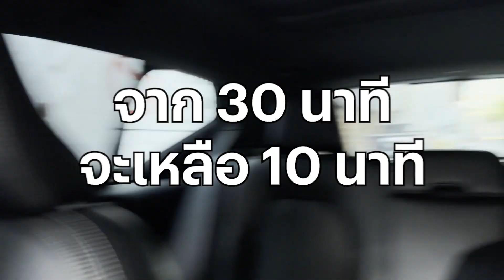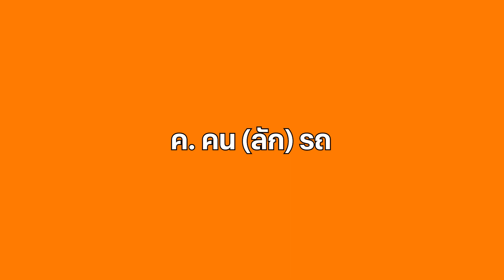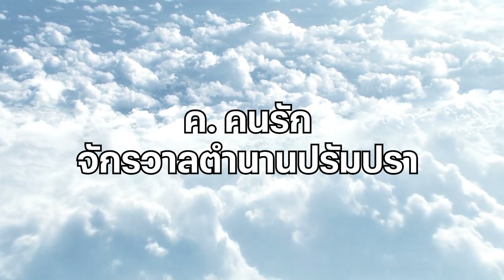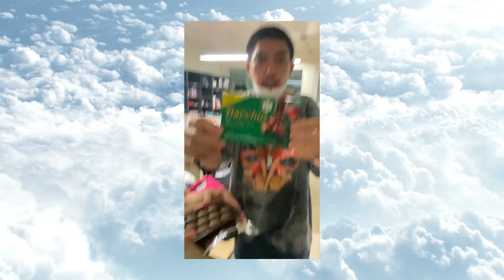Salmon Vlog EP.4 : หน้าตาเหมือนเดิม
ทุกอย่างหน้าตาคล้ายๆ เดิม เพิ่มเติมคือมีตัวละครเยอะขึ้น
ที่ทำตัวเหมือนจะว่างกัน